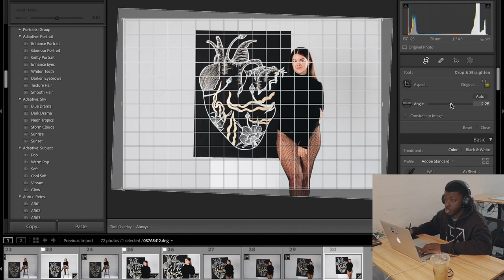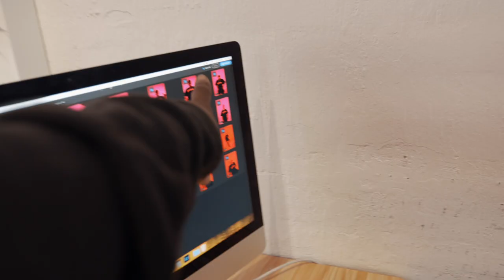Jacksonville Photo Studio| coLAB CAFE!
the coolest place ever | coLAB CAFE!

In this video I give a behind the scenes look into the collaboration PHOTOGRAPHY CREATIVE space i've been working in the last few weeks. Comment if you want me to create more content involved with this place.

Download images from my etsy shop!

CANON EOS R
Lens (70-200mm 2.8)
Lens (16-35mm 2.8)
Cheap Light I use
Rode Mic I use
Memory Cards
Gimbal (DJI Ronin-S)
Light Wand

Jacksonville, Florida
Jacksonville vlogger
Jacksonville dancer
jacksonville vlog
Jacksonville dance